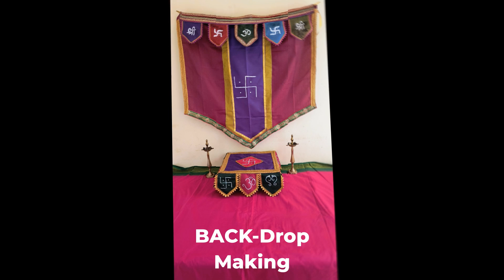DIY Ganesh Decoration Idea| Ganesh Festival | Easy to make Door toran